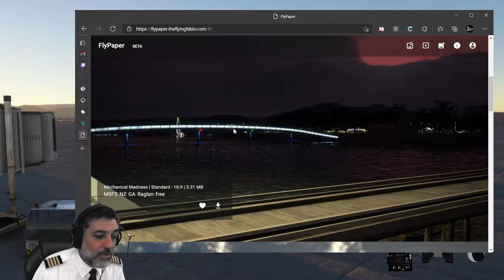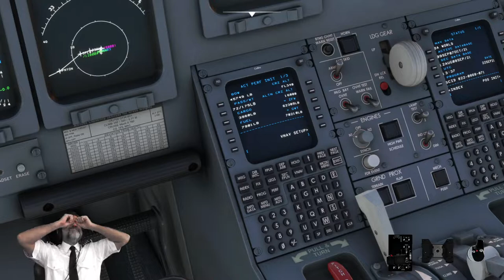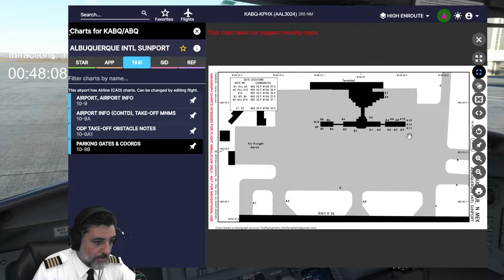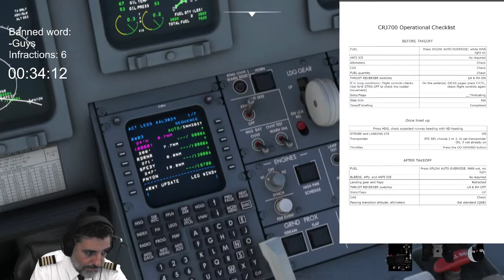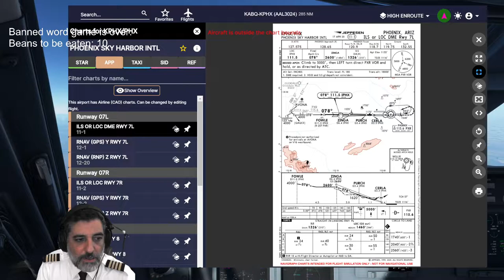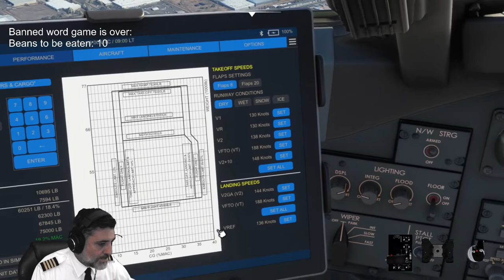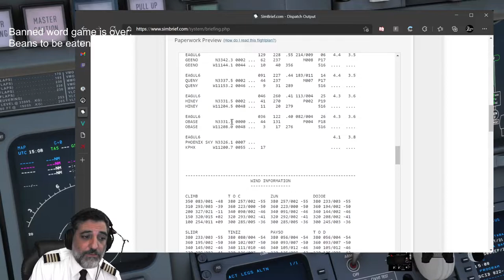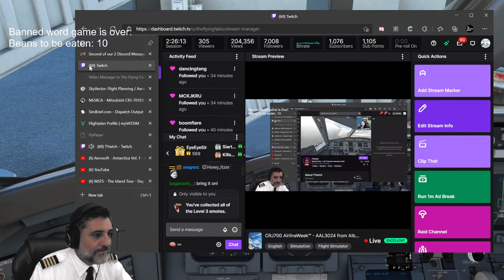CRJ-700 AirlineFlight™️ - AAL3024 from Albuquerque to Phoenix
The Flying Fabio explores the CRJ-700 in depth covering every system and function over the course of several complete flights.
Originally aired on Twitch   September 22, 2021

Piloting commuter aircraft is most attractive for flight simulator fans that like flying according Instrument flight rules (IFR), but have limited time available to spend. Commuter aircraft servicing connections from smaller airports to the big hubs and vice versa and are intensive flying in the real world as well as in the simulator.

A famous representative of this aircraft category is the Bombardier (nowadays Mitsubishi) CRJ line of 50 to 100 passengers. Originally developed to replace the more uncomfortable and noisier turboprop range in this class, the beautiful, sleek CRJ airliners were of particular interest to airlines wanting to offer jet feeling on short routes.

Their specific design with the engines in the back, low wing and slim fuselage, allowing only 2-2 seat arrangements, made them look sportive and a bit like the business jets.

Their avionics and systems have been leading edge at the time of development and highly automated to reduce the work load of pilots in the tight schedules and shortest turn-around times.

Pilots like to fly them because they are powerful, agile, and a joy to fly manually. They also demand more flying skill than a modern Airbus or Boeing, because the ability to automate the flight is limited. For example, it is not possible to control the airspeed during the flight. In addition, the airports you fly to may require more manual flying due to lack of navigational installation or scenic environments.

The Aerosoft CRJ 550/700 for the current Microsoft Flight Simulator has been built on the experience of the developers from the CRJ family offered for FSX and Prepar3D. Yet the new technology available within MSFS gave all developers involved the opportunity to use the latest in design, system and flight model programming. Therefore, they were reconstructed from ground up to match the new standard in look, function and flying characteristics. This small high-end airliner was created with the gracious support of Microsoft and Asobo, which ensured that the new features of the Microsoft Flight Simulator could be implemented.